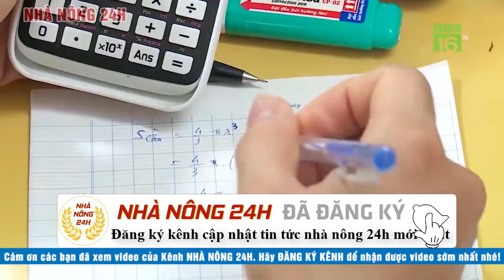❤️ Cập nhật tình hình dịch covid-19 mới nhất 5/9 | Tròn 12h Không ghi nhận ca nhiễm mới | NN24h